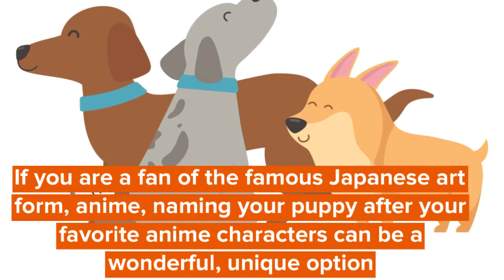Best Anime Dog Names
Naming your pet can often be as daunting as naming a baby.

Dogs are widely recognized as man's best friend. If you are a fan of the famous Japanese art form, anime, naming your puppy after your favorite anime characters can be a wonderful, unique option.